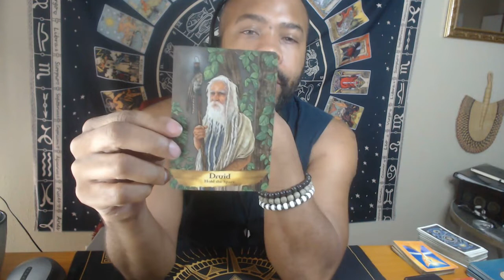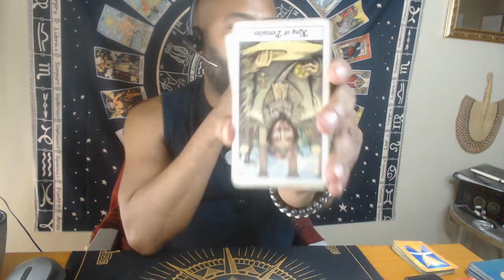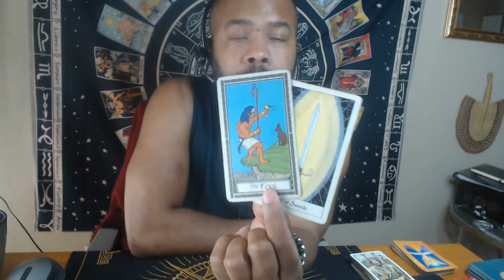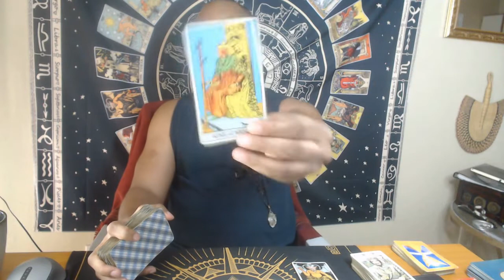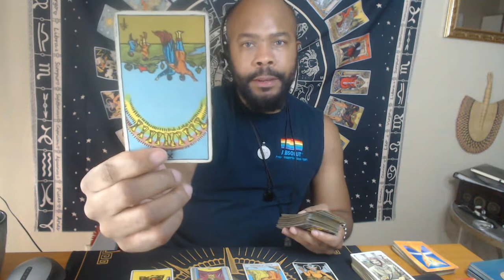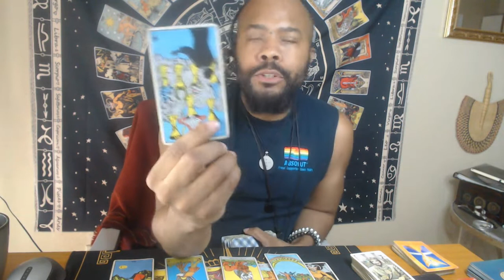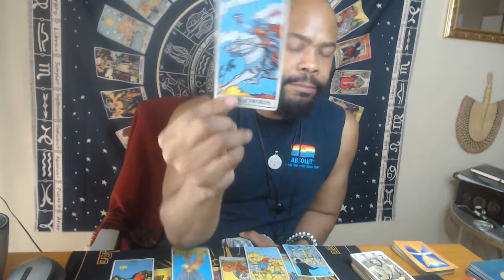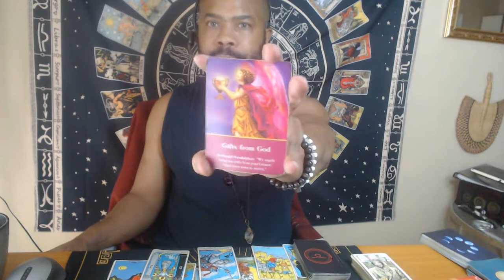Weekly Tarot : Retrograde Season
Here's the weekly tarot for the week start 9/11/22